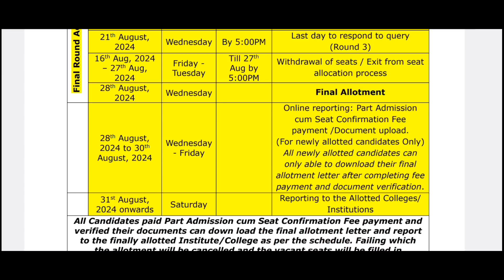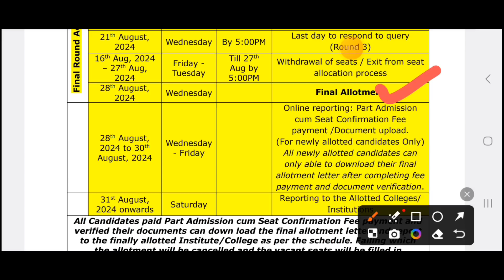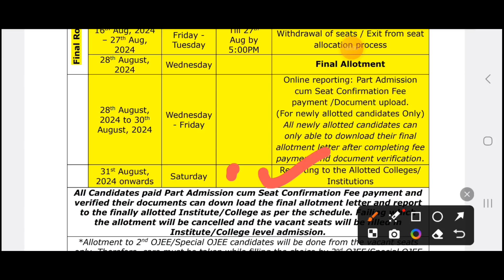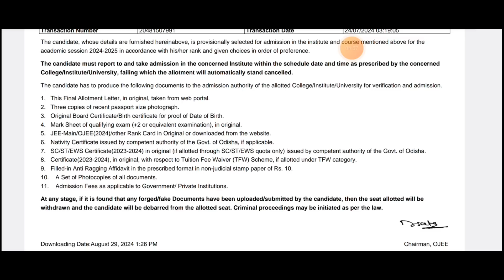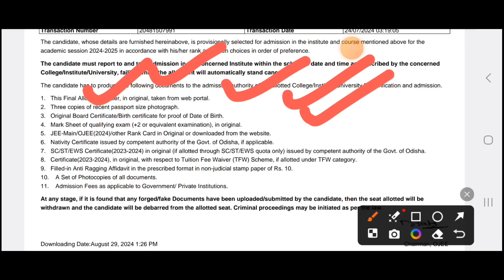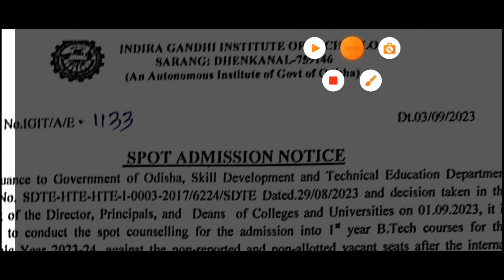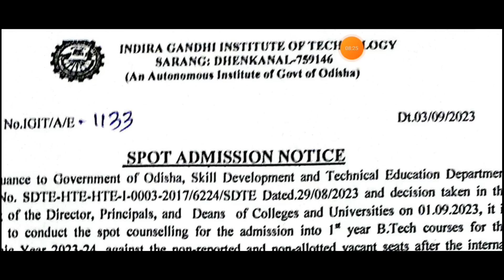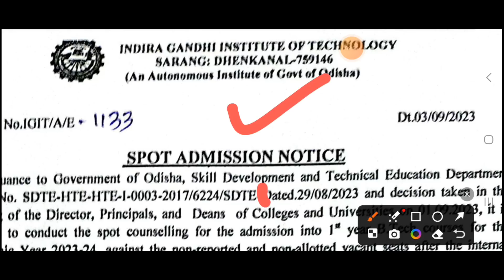OJEE COUNSELLING 2024 | WHAT TO DO AFTER FINAL ALLOTMENT LETTER OF B.TECH | COLLEGE REPORTING